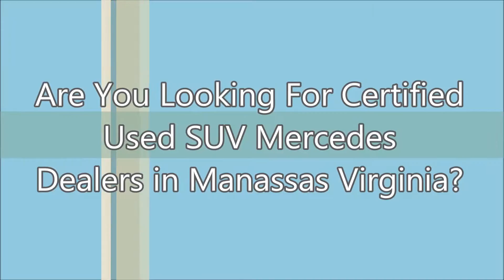Certified Used SUV Mercedes Dealers Manassas VA - Today!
- Certified Used SUV Mercedes Dealers Manassas VA at Mercedes-Benz of Arlington

If you are looking for Certified Used SUV Mercedes Dealers in Manassas VA, come to Mercedes-Benz of Arlington to have the best deal.They are very dedicated and ensure that each and every person who walks into their SUV showroom receives the level of customer service that they each deserve. Mercedes-Benz of Arlington is highly recommended when it comes to buy a new or used SUV Mercedes-Benz in Manassas VA.

For Certified Used SUV Mercedes Dealers Manassas VA, come to Mercedes-Benz of Arlington is the car dealership for you!

585 North Glebe Road
Arlington, VA
22203